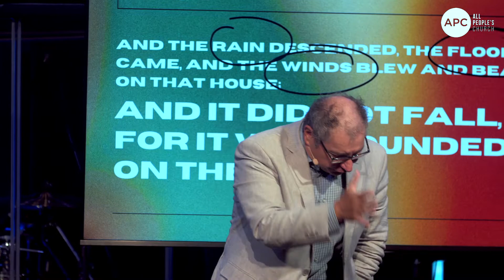Recalibrate | Tony Soldano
Foundations are optional therefore, build a life that is rock solid, based on the teachings of Christ.